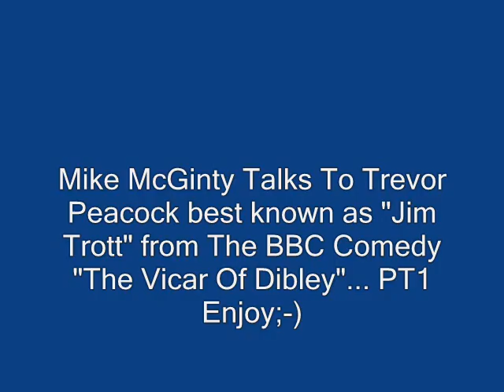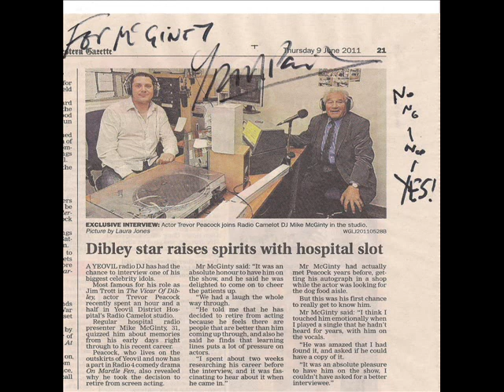Trevor Peacock Talks To Mike McGinty On Radio Camelot PT1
An Exclusive Interview with the amazing Trevor Peacock best known for his role as Jim Trott on the BBC Comedy The Vicar Of Dibley.  Popular Radio host Mike McGinty talks about his life in TV, Film, Theatre & Songwriting * my apologies for the sound quality, but the interview was recorded onto an Audio Cassette*